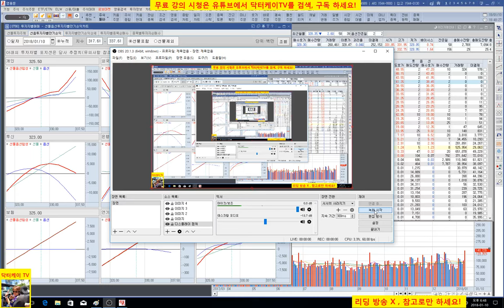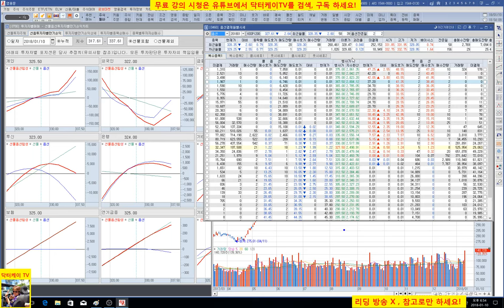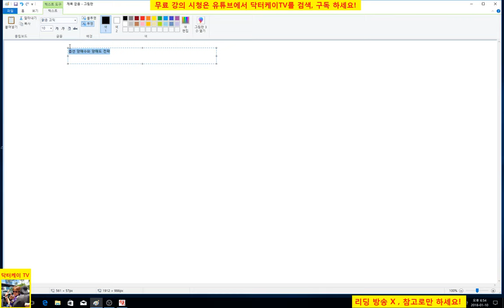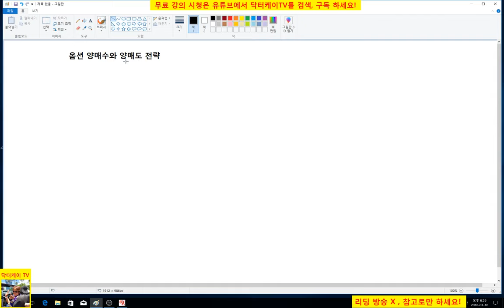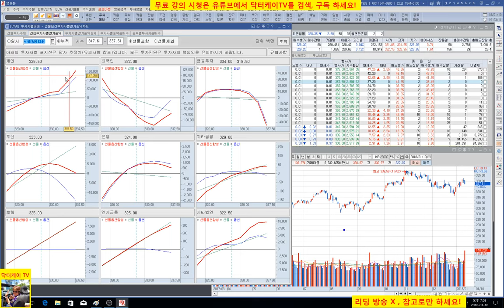= 닥터케이 TV =주식기초강의 57회/옵션 전략